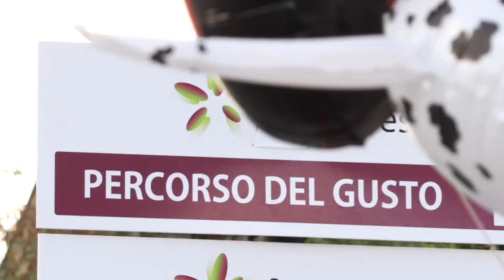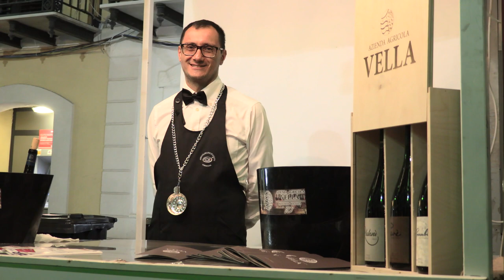1 Serata Fastuca Fest - Raffadali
21 Settembre 2018 (Short Video)